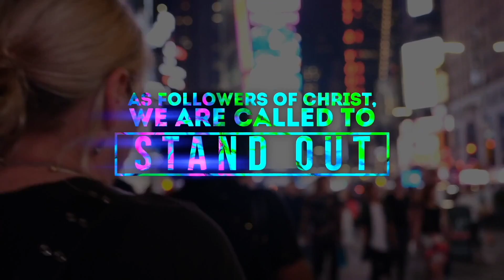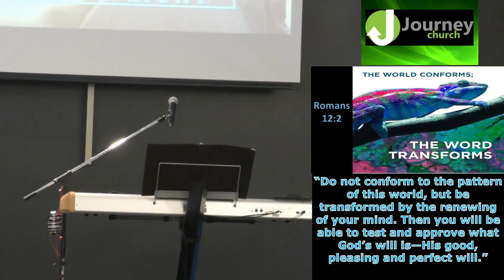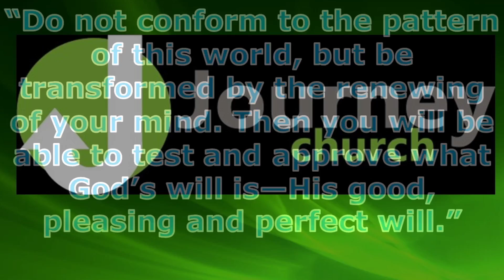Journey Church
Church Service 6-13-21